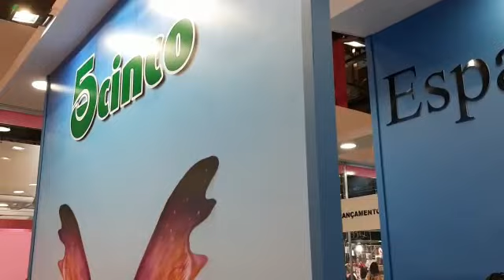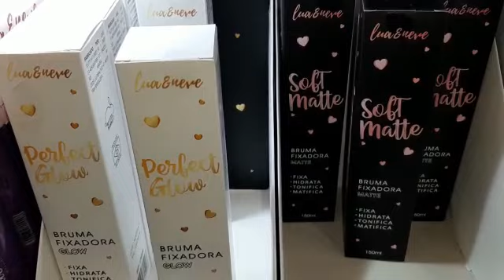Beauty show 2023